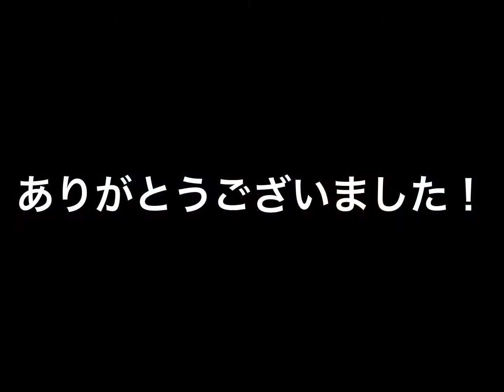旧吉なう〜5月26〜28日ガイド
5月26日〜28日の旧吉野川ガイドの模様です。
動画は27日の分
マッシュボブ50SR、チャブル80SR、リレンジ110SPなどで